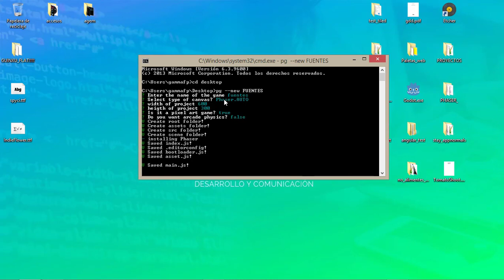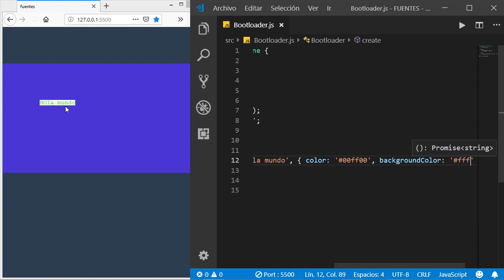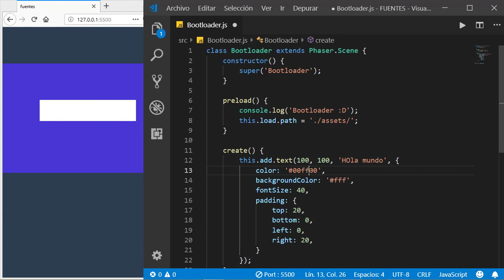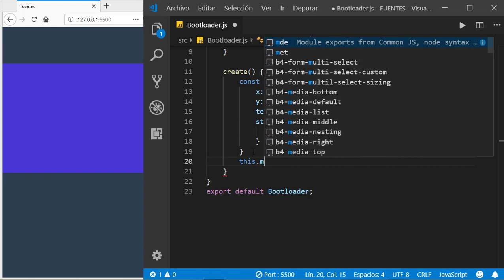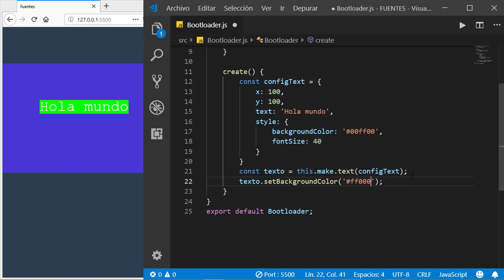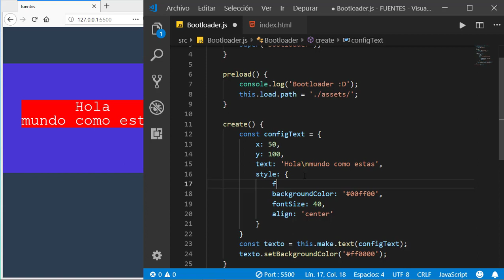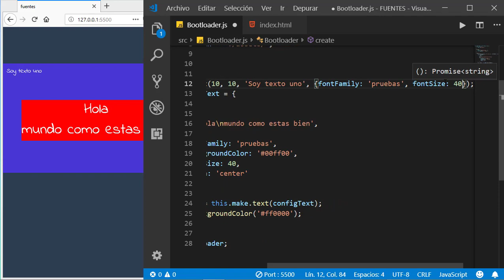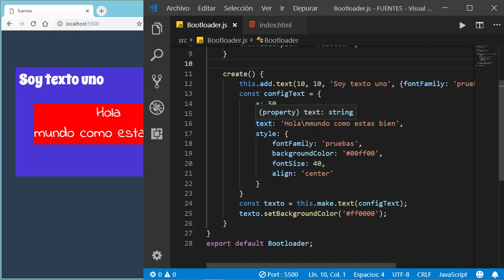Creación de videojuegos con JavaScript y Phaser 3 - [15] Textos y fuentes estáticas.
En este vídeo veremos como cargar textos y fuentes en Phaser 3.
A pesar de ser un tema algo aburrido de tratar es uno de los más importantes ya que con los textos podemos hacer menús y HUDS.

🔗 ENLACES

🎶 MÚSICA